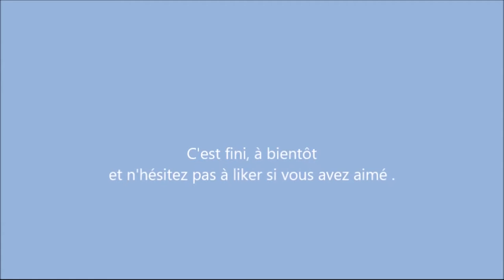Dérivée successive avec la décomposition éléments simples 1/(x-1)(x²+1)